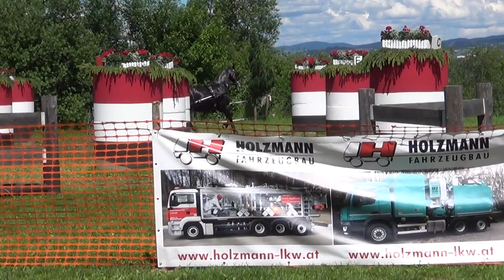Marathon Charlotte Vogel Hindernis 7